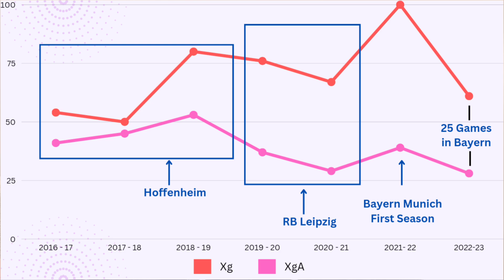എന്ത്കൊണ്ട് Naglesmann ചെൽസീക്ക് പറ്റിയ ഒരു കോച്ച് ആണ്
Timeline
0:00 Intro
0:53 Hoffenheim
2:51 RB Leipzig
3:38 Naglesman Record
5:45 Fit for Chelsea
6:36 Enrique